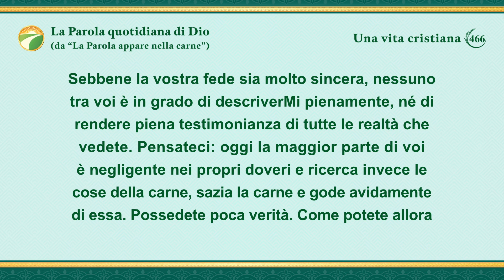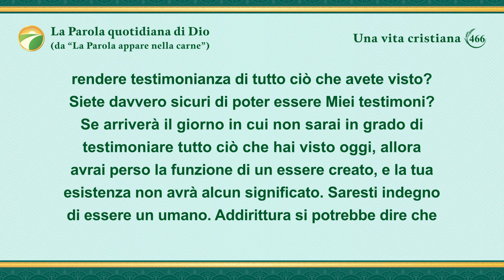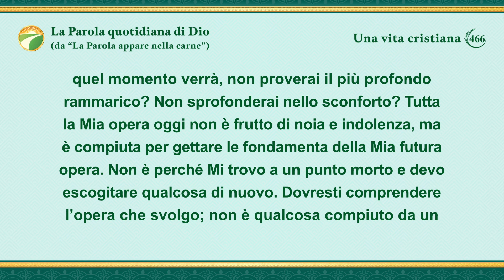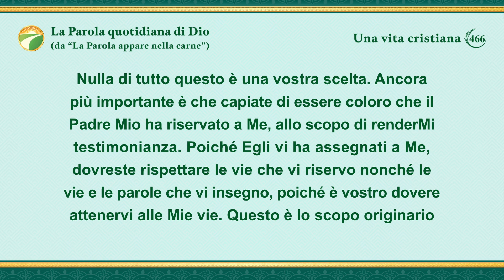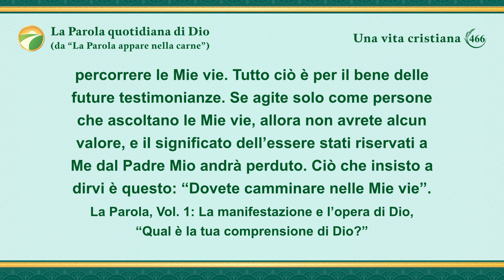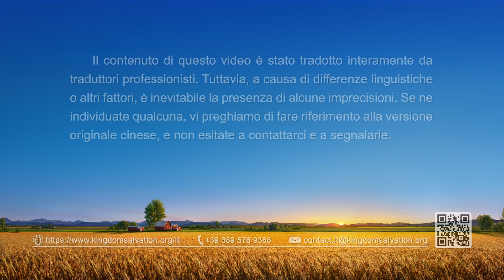La Parola quotidiana di Dio: L'ingresso nella vita | Estratto 466